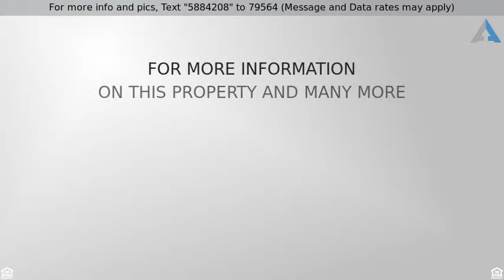$299,000 - 15229 E Palomino BLVD, Fountain Hills, AZ 85268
Great Fountain Hills Home for Sale!

Enjoy sweeping mountain views of Four Peaks from the front patio of this charming, meticulously maintained home. This homes boasts 3 bedrooms, 2 bathrooms w/one beautifully remodeled, family room with cozy wood burning fireplace, open kitchen w/updated countertops & nice sized eating area, large living room with dining area. Relax on the covered patio in backyard while enjoying the private, lush backyard. This is one of the most desirable neighborhoods in Fountain Hills, with easy access to Shea..dont't miss it!!